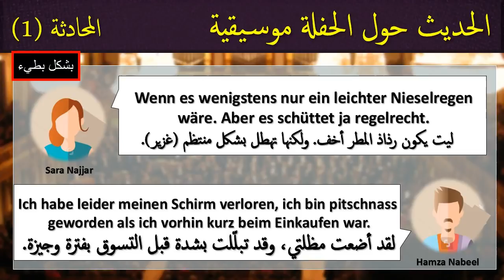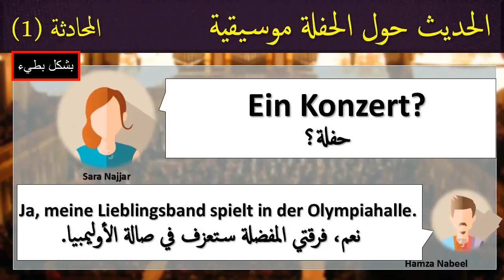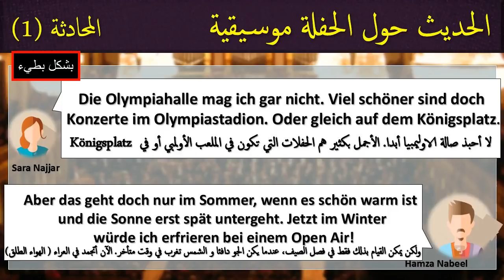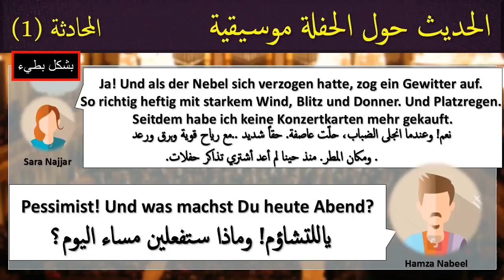تعلم اللغة الالمانية بالمحادثة - الحديث حول حفلة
تعلم اللغة الالمانية عن طريق المحادثة مع حمزة وسارة
مهم للمحادثة اليومية ، تعلم اللغة الالمانية عن طريق المحادثة ، محادثة في الصيدلية,  حديث حول حفلة